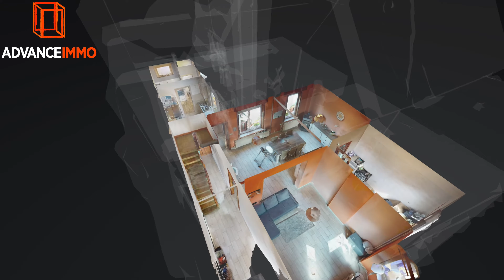Ath Maison en vente par AdvanceImmo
VILLERS NOTRE DAME: belle maison de village en très bon état. Large passage latérale avec accès au garage à larrière. RDC hall, grand living, salon, bureau, nouvelle cuisine équipée, salle de bain et grande buanderie. L'étage comprend deux très grande chambres lumineuse et un accès au grenier aménageable. Le bien comprend également un grand garage-atelier, des caves et un beau jardin. Chauffage central au mazout  et poële à pellets. Le bien a beaucoup de charme et se situe dans un village dynamique situé à à peine 4 km du centre d'Ath. PEB G (588° 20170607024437). L'agence 'a pas le pouvoir de vente; les propriétaires se réservent le droit d'apprécier la hauteur et la qualité des offres. Informations communiquées à titre indicatif et non contractuelles